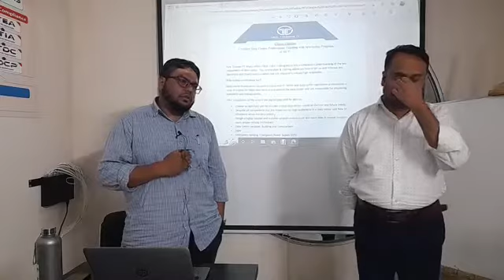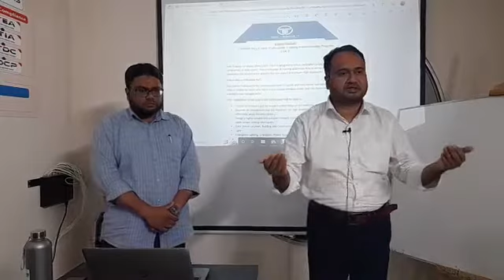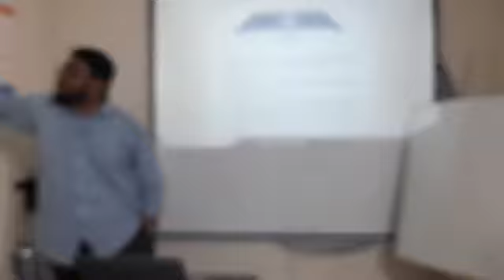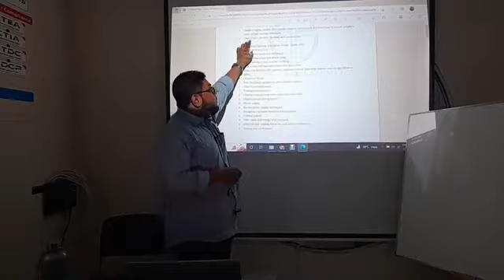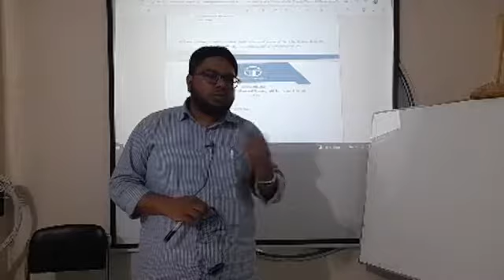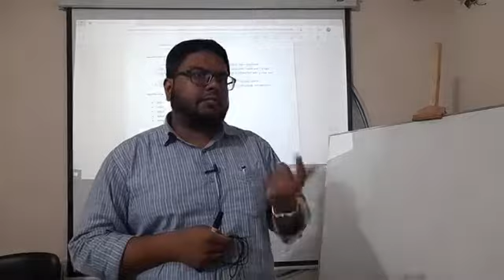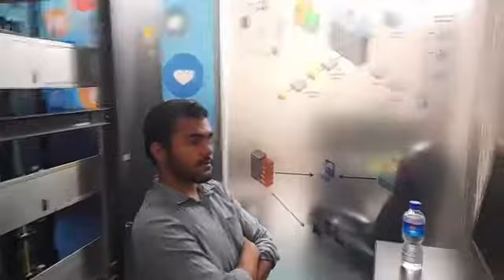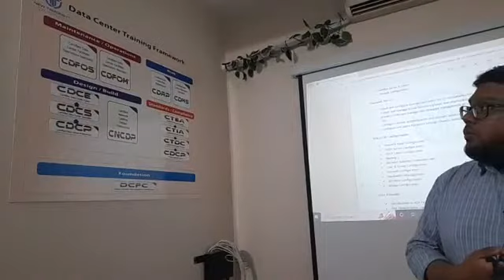Data center fundamentals seminar New Trizons IT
ডাটা সেন্টারে জব পাওয়া সম্পূর্ণটাই নির্ভর করে আপনার প্রাকটিক্যাল নলেজের ওপর। New Trizons IT তাই নিজস্ব Data Center স্থাপনের মাধ্যমে দিয়ে যাচ্ছে Hands-On-Training যা আপনাকে তৈরী করবে একজন দক্ষ এবং প্রাকটিক্যাল নলেজ সমৃদ্ধ ইঞ্জিনিয়ার হিসেবে।